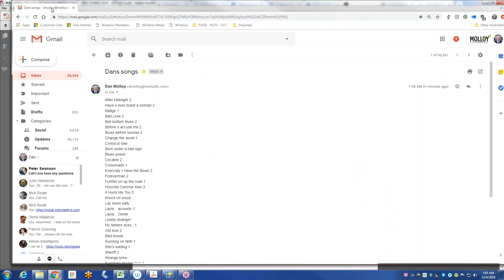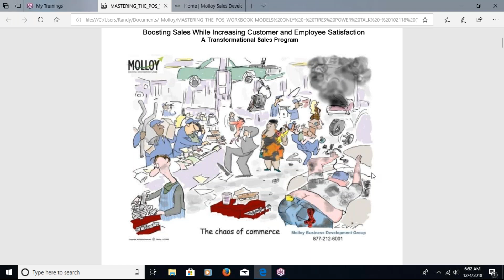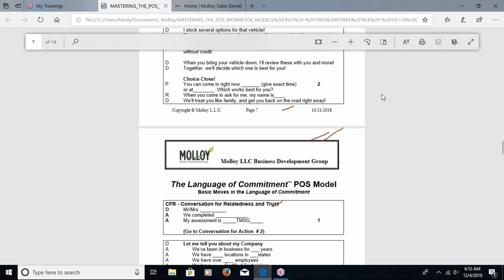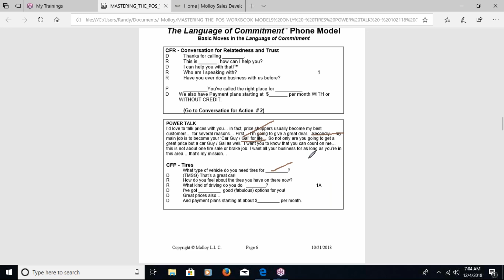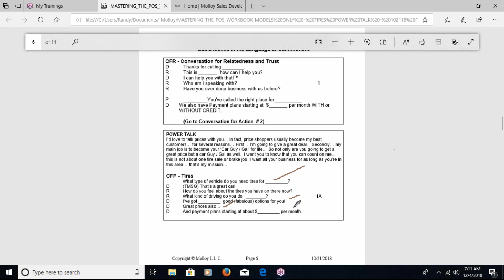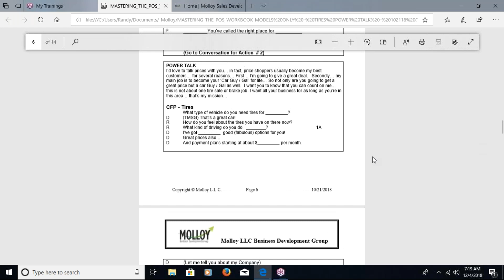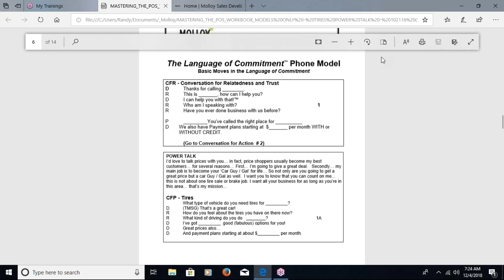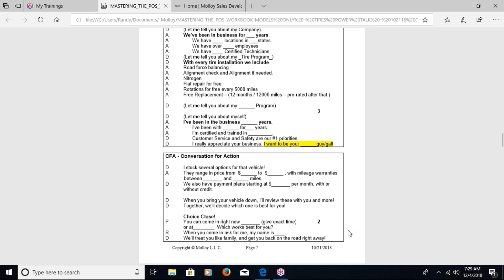REALISTIC PRACTICE: TIRE CALLS 1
👉20% Annual Growth Blueprint
📕22 Page PDF DOWNLOAD
* Outlines the Molloy Process in Detail
* Become a Commitment Based Operation
* Grow Sales Dramatically

👉Power Sales Moves
📗10 Page PDF DOWNLOAD
* ONE POWER MOVE so powerful it will change your selling career forever
* Examples of exactly how to use it in several industries

👉Weekly Wednesday Webinars Power Sales Training - Tires Tires Tires - Class lead by Randy Calley and Dan Molloy with Brian Padden. Michael Standridge shares a powerful AhHa moment with the group.